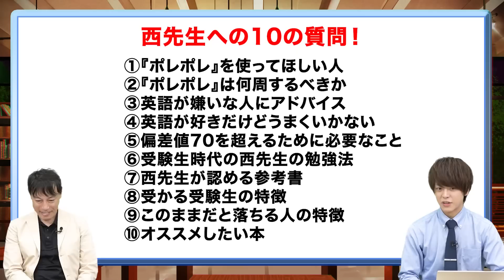【超有名講師コラボ】西きょうじが認める参考書とは？ポレポレ著者への10の質問【後編】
今回のテーマは「ポレポレ著者西先生に聞きたい10の質問」です。
西先生への10個の質問後編です！
西先生の受験生時代は？西先生が認める参考書は？
後編も要チェック！

【目次】
0:00 前回の動画
0:15  受験生時代の西先生の勉強法
1:40 西先生が認める参考書
2:48 受かる受験生の特徴
5:19 このままだと落ちる人の特徴
7:31 おすすめしたい本
9:05 まとめ